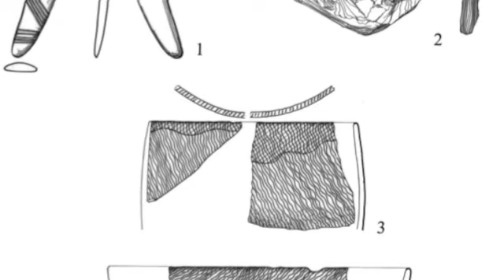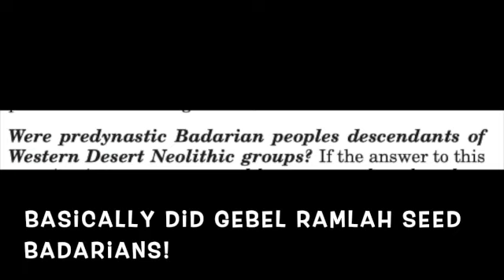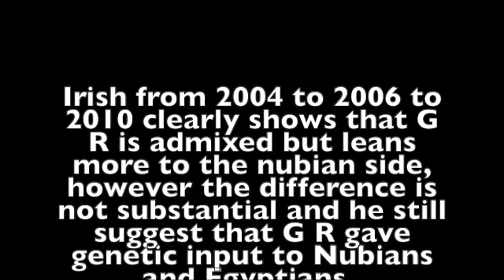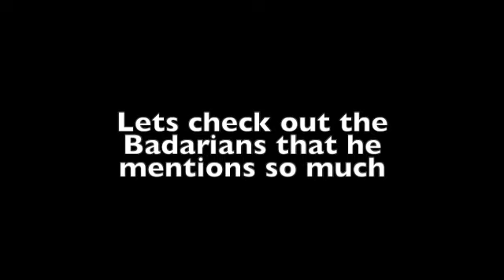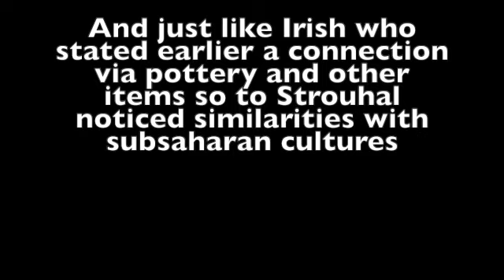The relevance of Ancient Egypt Gebel Ramlah and Badari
After a long and annoying debate with my Arch nemesis,  I was inspired by a great topic idea. As I always have said the ancient Egyptians were a racially mixed society, however the black or negroid element of it is usually diminished.